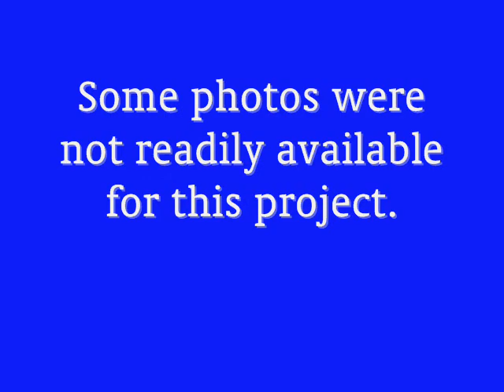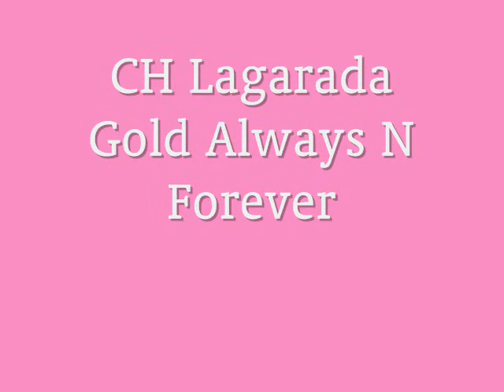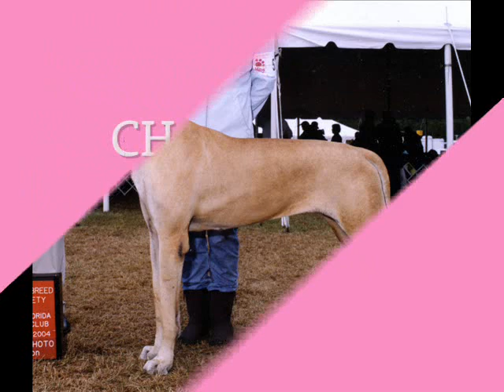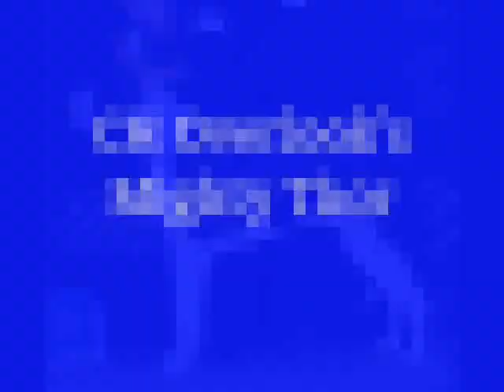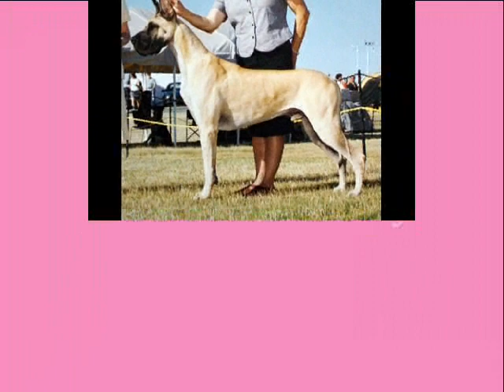2004 Great Dane Champions (AKC titles)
AKC Great Dane champions of record for 2004.